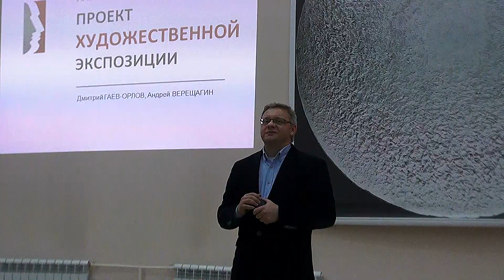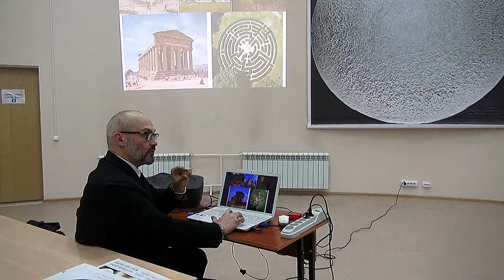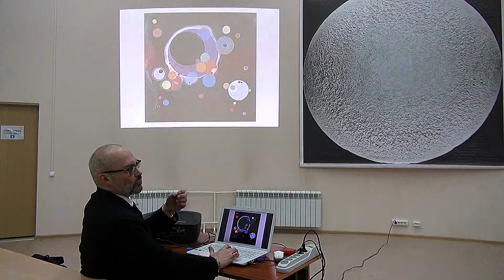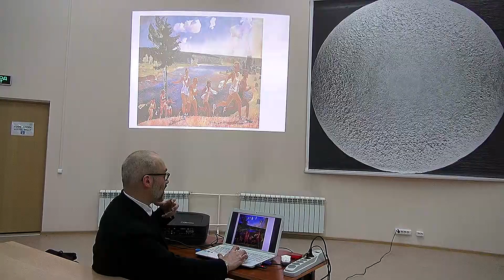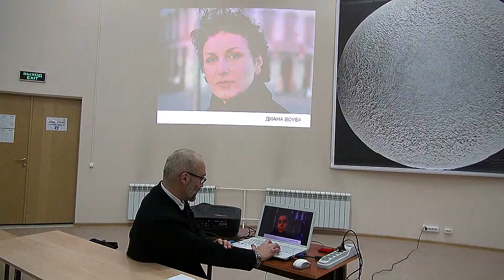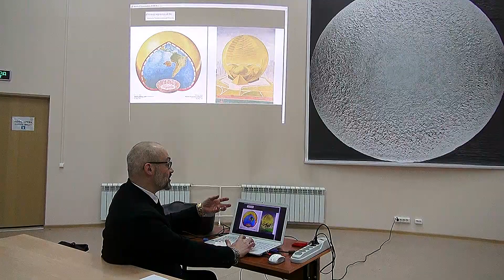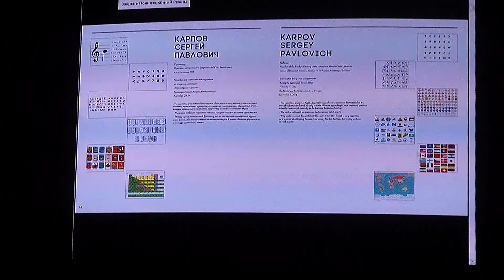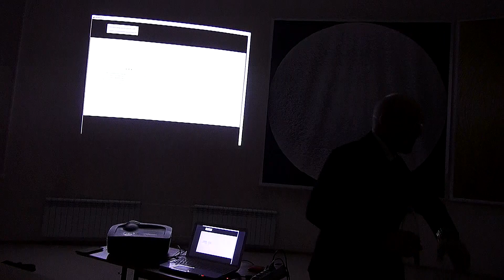Систематизм-ART Дмитрий ГАЕВ-ОРЛОВ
Философский клуб Политеха. Доклад №2. Систематизм-ART. (Систематизация визуального опыта человечества).Докладчик Дмитрий ГАЕВ-ОРЛОВ. 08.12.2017